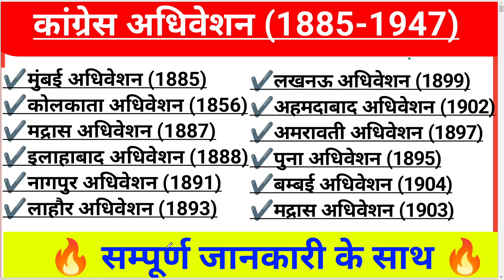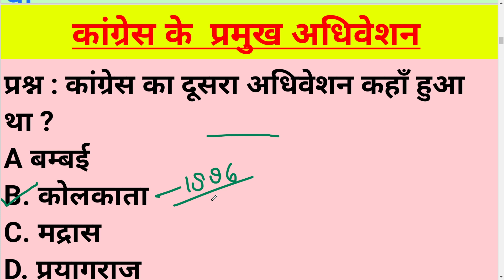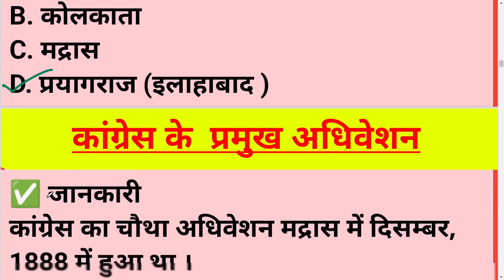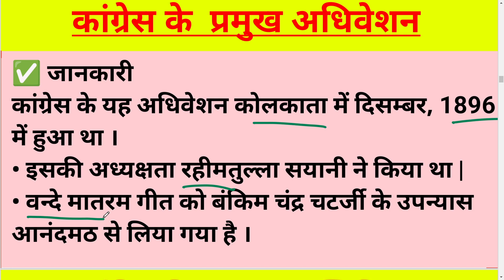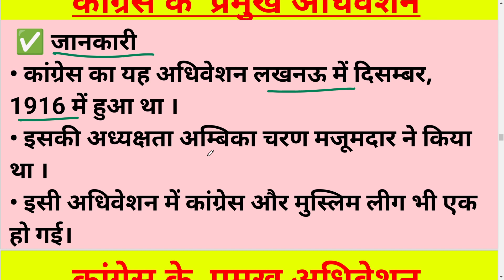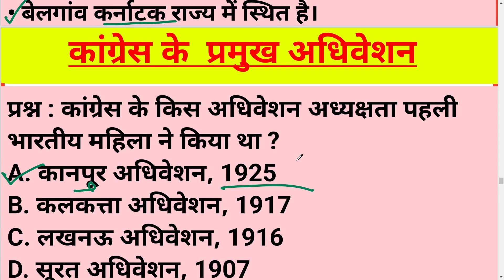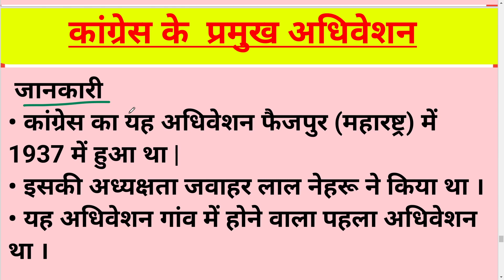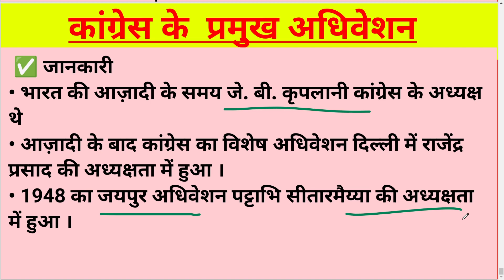Modern History भारतीय राष्ट्रीय कांग्रेस : 1885 से लेकर 1947 तक, Congress ki Sthapana,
भारतीय राष्ट्रीय कांग्रेस अधिवेशन, Trick | Indian National Congress Adhiveshan, gk, | Modern history For, rrb ntpc, Railway group D all exam
Static gk ( railway ,ssc, pcs,
👉कांग्रेस अधिवेशन ,
👉congress adhiveshan trick ,
👉indian national congress ,
👉सभी महत्वपूर्ण कोंग्रेस अधिवेशन,